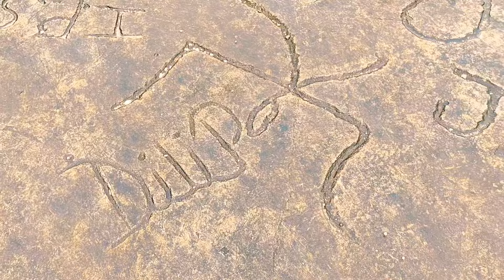Treasure hunters spoiling this fort... || Koulas fort